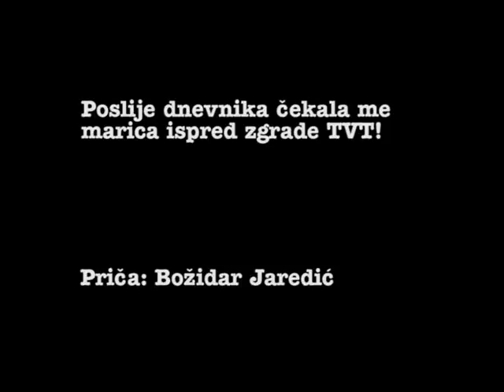Božidar Jaredić - Vidoje Žarković opsovao kad se proglašavao Ustav 1974. godine!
Nakon dnevnika ispred zgrade TV Titograd Božidara Jaredića čekala marica, odveden u milicijsku stanicu!